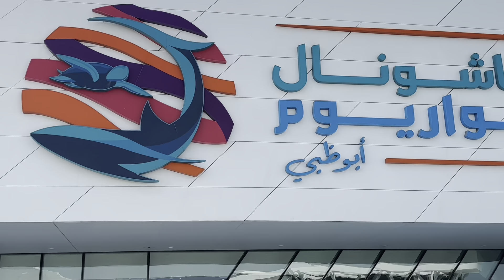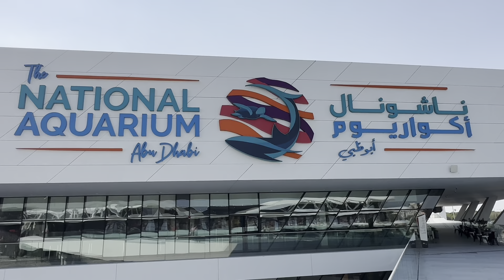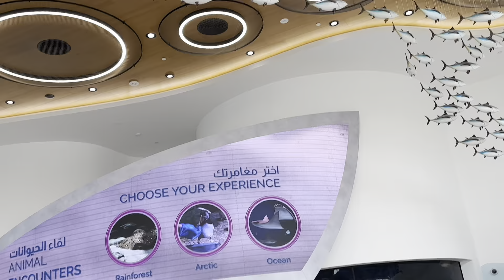The National Aquarium, Abu Dhab,नेशनल एक्वेरियम, अबू धाबी,نیشنل ایکویریم، ابو ظہب